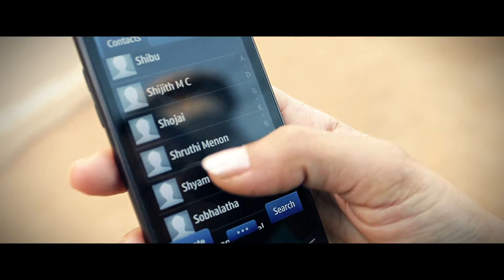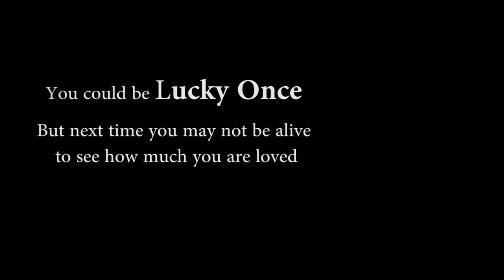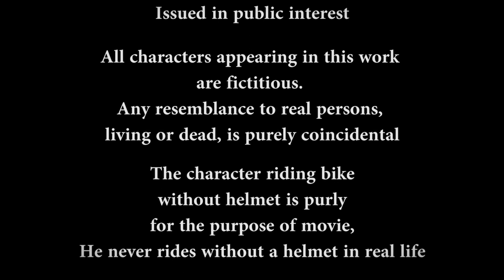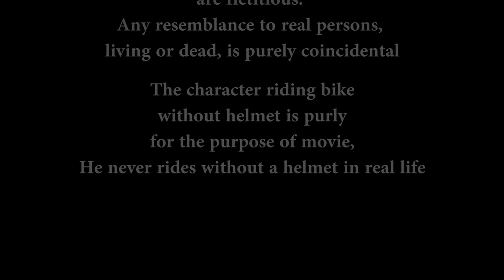Lucky Ones ( Short movie , canon 600d)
A zero budget movie shot in Canon 600d, and trial software from Adobe.
We shot this movie with our colleagues, none of them is professional actor.

And this is my first attempt on film making. so constructive comments are welcome.